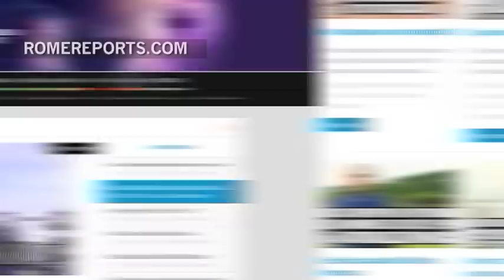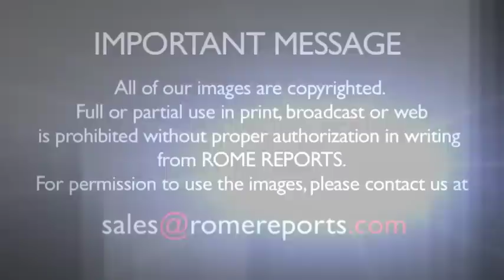The website that encourages people to make a mess, in a graceful way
“With more grace” aims to show youth that the Church isn't a boring institution.